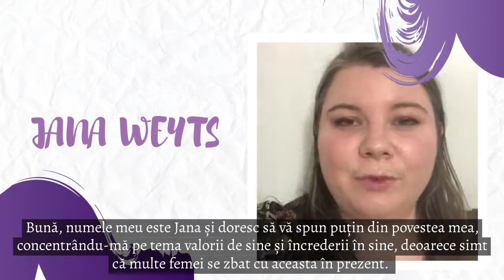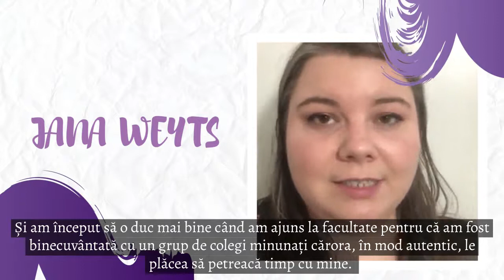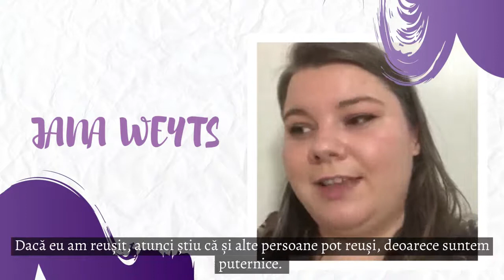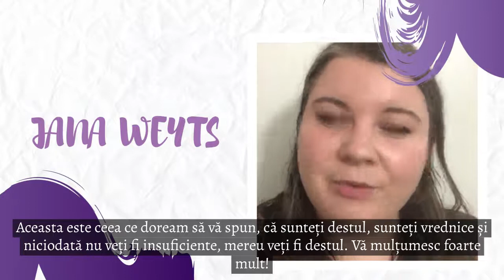16 Stories - Day 5: Jana Weyts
Have you ever struggled with self-confidence or poor self-image due to social pressure? Thank you, Jana, for sharing your story with us and showing us that we all are good enough, and we are worth it!

👉 Get to know the 16Stories Initiative featured by the Women Empower Forum 2020 (WEF2020) for the 16 Days Campaign in Cluj.

📣 The stories of brave and determined women across the world inspire us everyday to work towards eliminating sexual and gender-based violence across the globe and empowering each other to achieve our goals.

🗓️ We will be posting one story a day during the 16 Days Campaign, between 25 November and 10 December.

📌 Today is Jana Weyts’ turn. Let’s share and care for her story.

🙌 Yours may be one voice, but together, we are unstoppable.